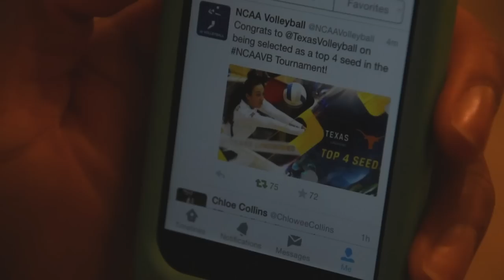Volleyball tower lighting and NCAA selection show [Dec. 1, 2014]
Watch highlights from Texas Volleyball's Big 12 Championship recognition and selection show gathering.